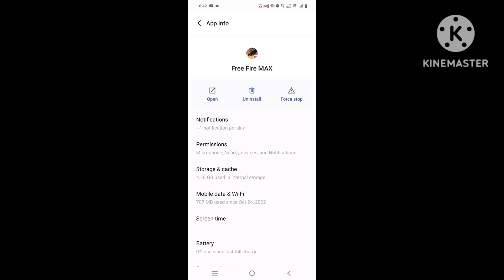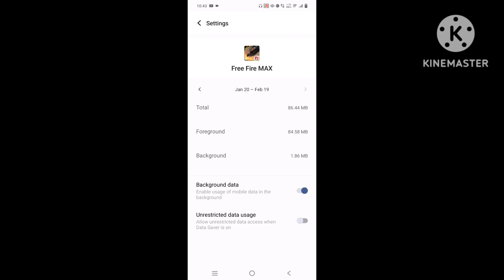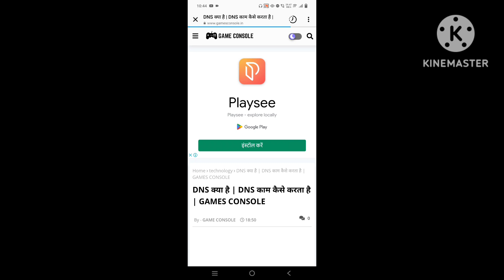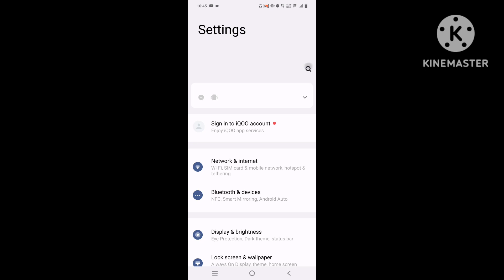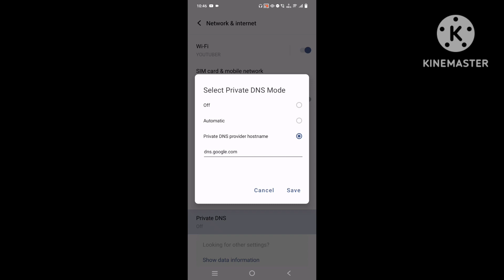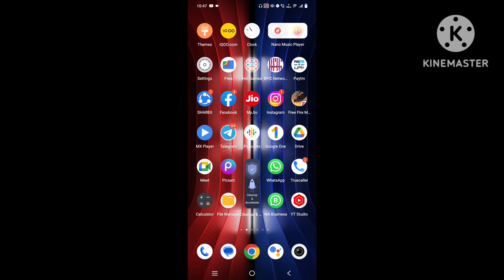😥Free fire ping normal but not working | Free fire max ping normal but not working | FF ping problem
😥 FREE FIRE NORMAL PING BUT GAME NOT WORKING | FF NORMAL PING BUT NOT WORKING | FF PING PROBLEM

MY GAME NEME 👉 ᴍɪᴄʜᴀᴇʟ乂Rᴀᴊᴀ
MY GUILD NAME 👉 TCG
MY GUILD UID.     👉

:- Covered Queries in this video 👇

1.free fire ping normal but not working
2.free fire ping ok but not working
3.free fire max ping normal but not working
4.free fire max normal ping but game not working
5.free fire me normal ping but game not working
6.free fire normal ping but game not working

➤ Your Queries 🟢👇

1.free fire ping normal but not working
2.free fire ping ok but not working
3.free fire max ping normal but not working
4.free fire max normal ping but game not working
5.free fire me normal ping but game not working
6.free fire normal ping but game not working